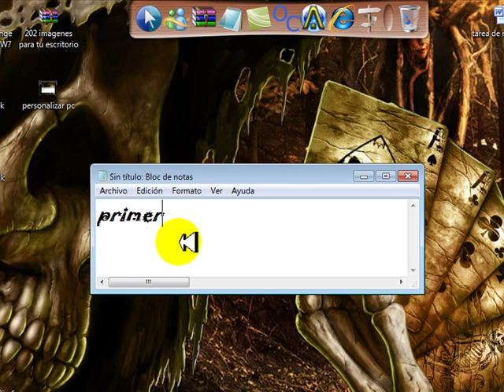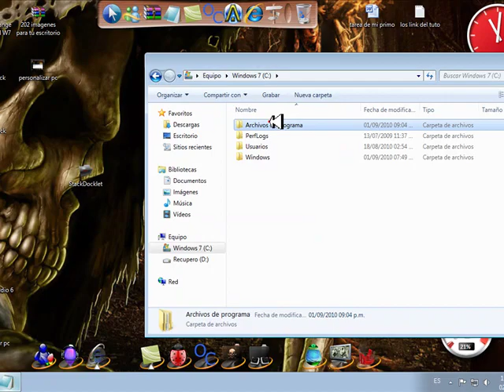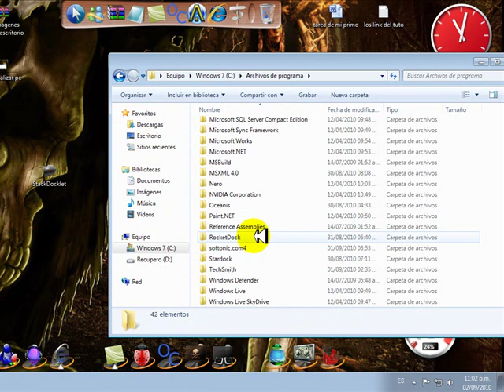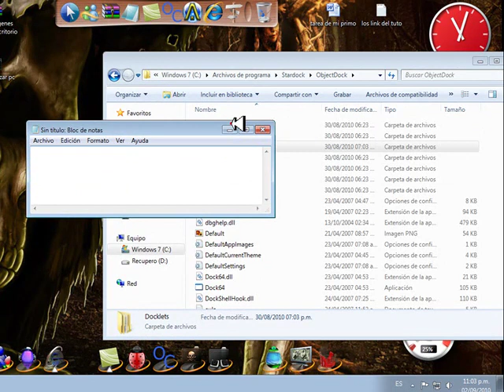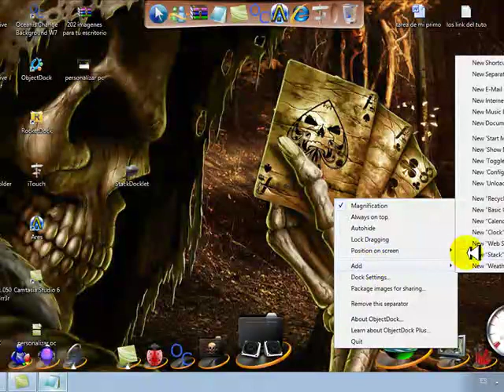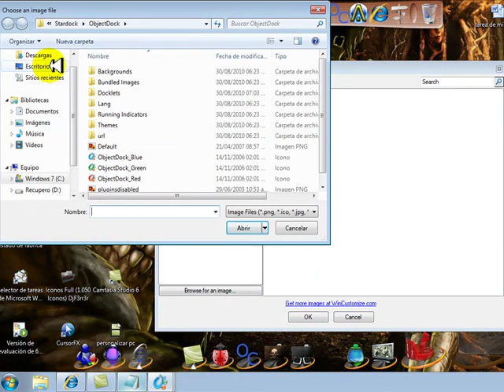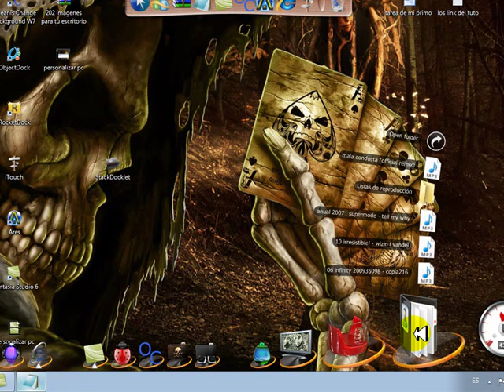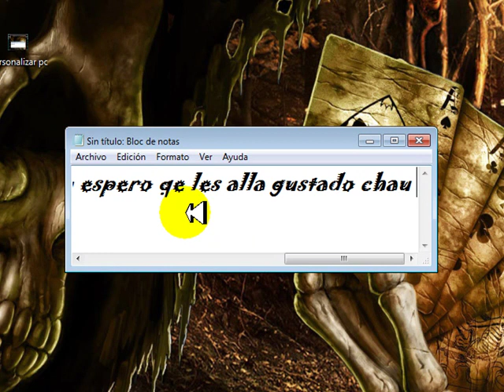como intalar el stardocklet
ACA ESTA lo qe prometi .